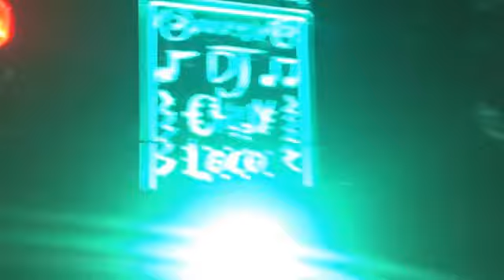15 años de Perla 2015